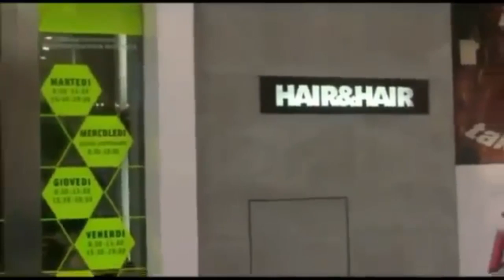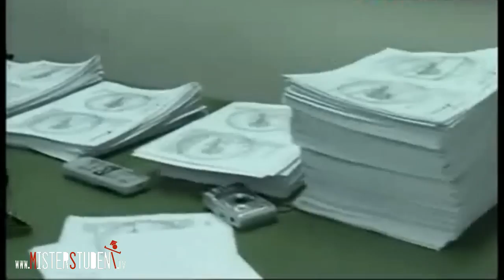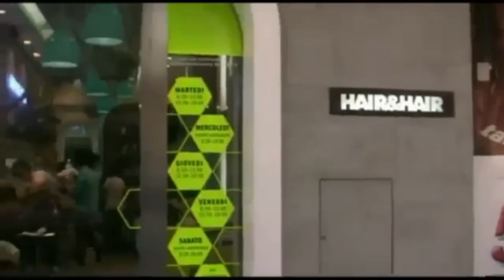DA PROCIDA- critiche di un esperto al criterio dei quiz selettivi per la facoltà di medicina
[Scuola|orientamento di medicina al liceo scientifico Da Procida]

Riprese : Marcello Pastore